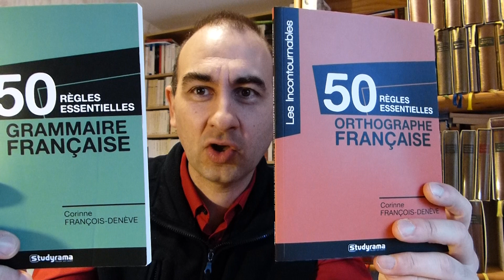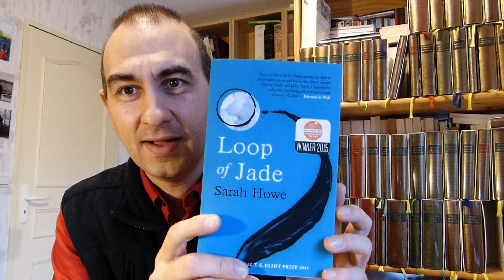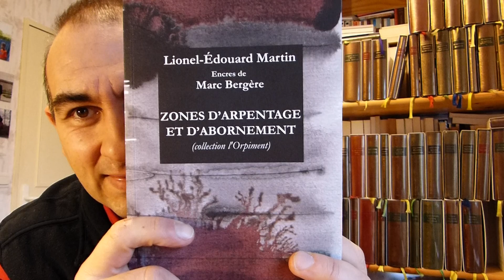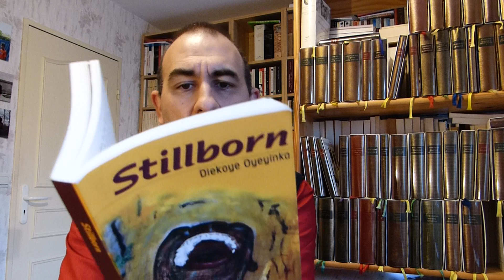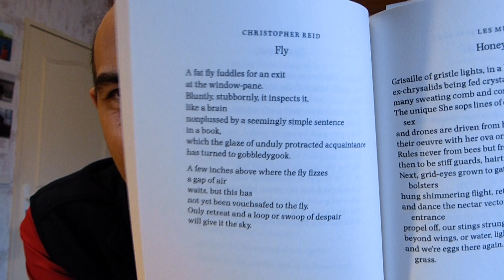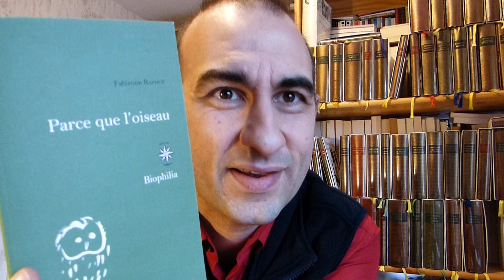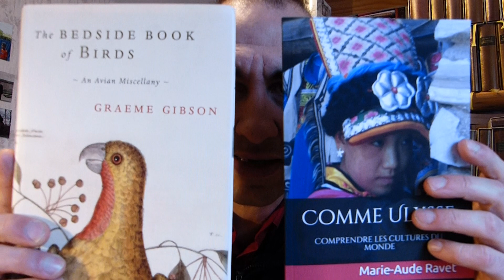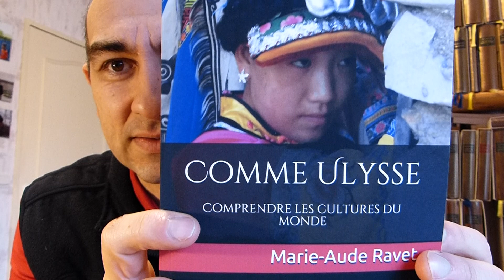je range mon bureau ▓8▓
& avec mes excuses à Canan Marasligil dont je saurai désormais que le prénom se prononce Djaanan.

 * Corinne François-Denève. 50 règles essentielles Orthographe française (Studyrama)
 * Corinne François-Denève. 50 règles essentielles Grammaire française (Studyrama)
 * Sarah Howe. Loop of Jade (Chatto & Windus, 2015)
 * Lionel-Édouard Martin et Marc Bergère. Zones d'arpentage et d'abornement (Le Réalgar, 2017)
 * Diekoye Oyeyinka. Stillborn (East African Publishers, 2014)
 * Don Paterson (ed). 101 Sonnets (Faber & Faber, 1999)
 * Fabienne Raphoz. Parce que l'oiseau (Corti, ‘Biophilia’)
 * The Bedside Book of Birds
* Marie-Aude Ravet. Comme Ulysse. Comprendre les cultures du monde